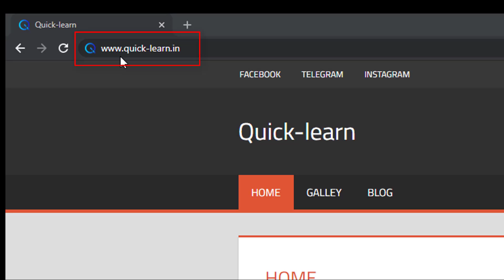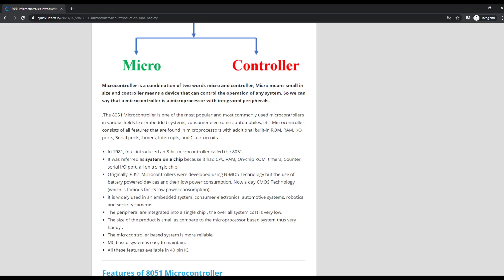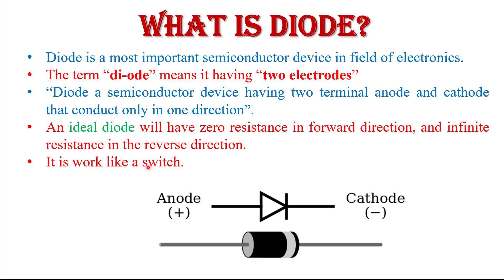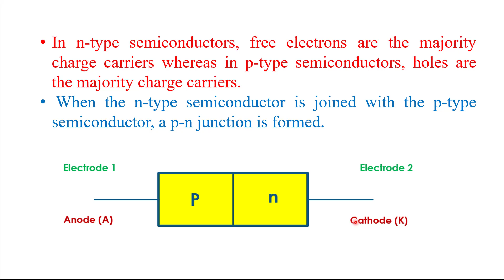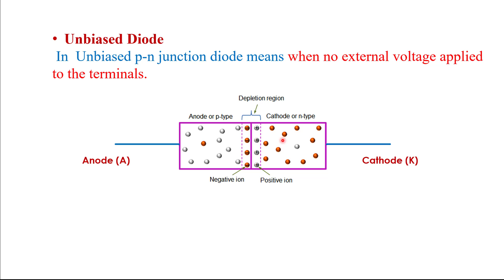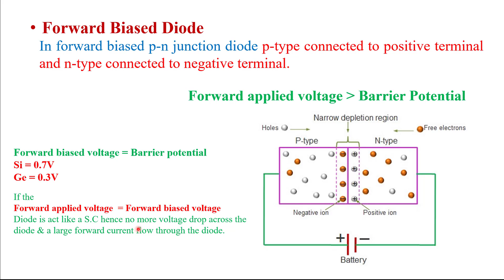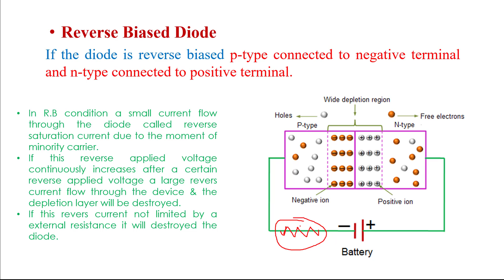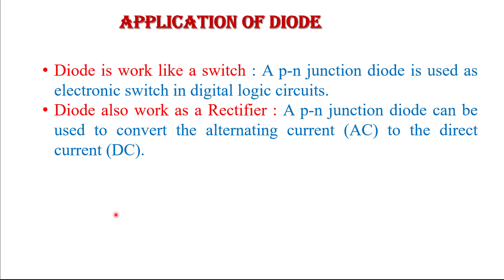Lect: 10 What Is Diode ? | Diode Working , Application and Types of Diode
In this video i have explained following topics
02:03 what is diode?
04:39 formation of diode
05:51 biasing of diode
07:21 unbiased diode
7:31 forward biased diode
10:06 reverse biased diode
10:32 applications of diode.
13:17 types of diode

This video lecture explains you about the Diode. In addition, you will also get to know about the forward and reverse biased conditions , It's Working , Application and Types of Diode. For all Engineer / Diploma students.